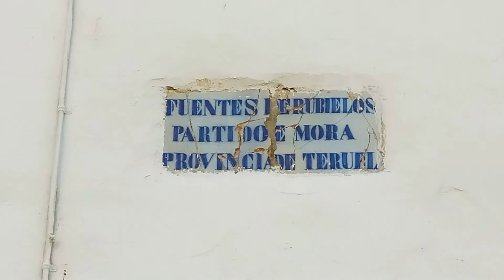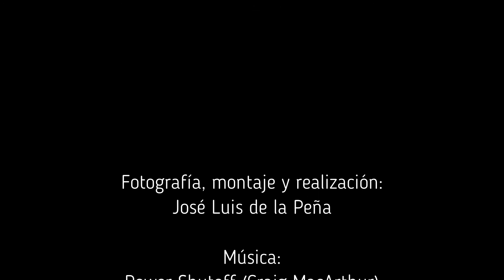Fuentes de Rubielos – Teruel (España)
Pequeña población de 150 habitantes, que pertenece al Anillo del Maestrazgo, del Camino del Cid. Se encuentra en la comarca de Gúdar-Javalambre y a casi 1.000 metros de altitud. La estructura del pueblo está basada en la calle Mayor, que articula toda la población, con alguna pequeña travesía, alguna realmente estrecha. Arquitectónicamente destaca el antiguo Ayuntamiento y la iglesia de la Asunción.